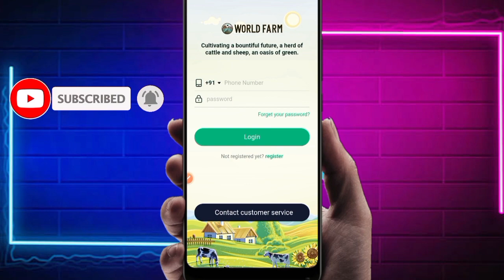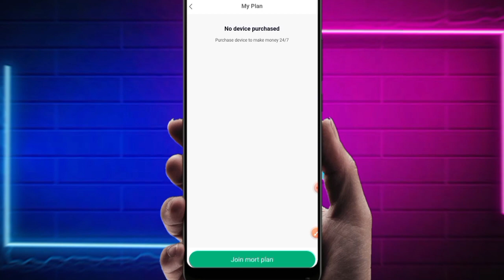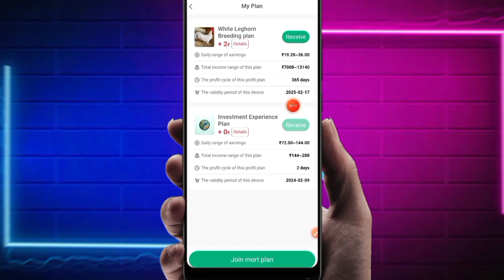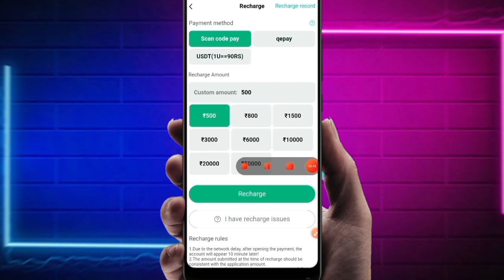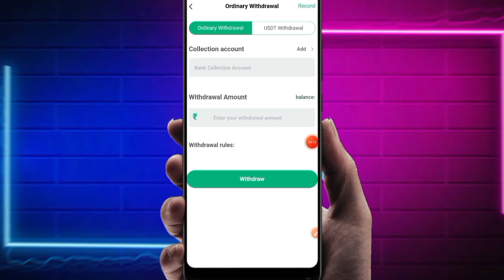World Farm App Payment Proof || New Earning App Today | worldFarm Pro App Withdrawal Proof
World Farm Pro App || World Farm Earning App || World Farm App Payment Proof || World Farm App New Invest App

Your Search :-